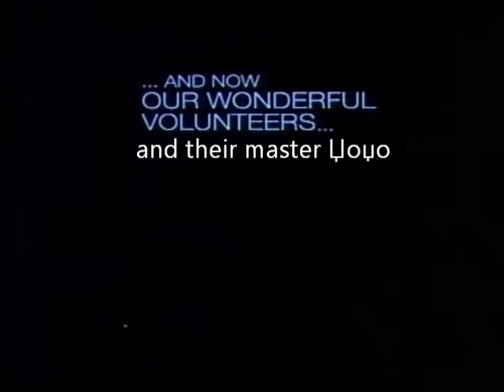Перформанс на волонтерите на Манаки 2013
Една од точките на затворањето на филмскиот фестивал во Битола - Браќа Манаки 2013